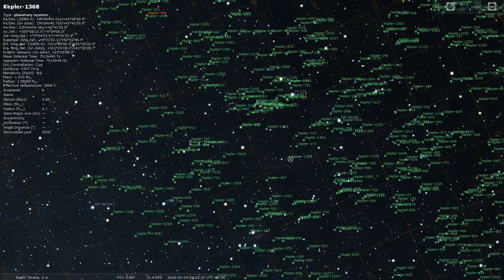Kepler Field of View as Seen in Stellarium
Kepler is a space observatory sampling the galaxy of inhabitable planets like Earth. First seen in Stellarium a bizarre honeycomb pattern where some thought it was a sun simulator and\or a constellation of satellites.  Going deeper into Kepler's field of view we discovered stars like our sun's system numbering in the thousands.

In this video Kepler - 1368 is used for reference, we find the exoplanet system is 5007.74 ly (light years) away from our sun.  The temperature on Kepler - 1368 is 5906 K (Kelvin) or 10171.13 F.  The field of view from Kepler has mapped a part of the galaxy in this sampling we see is between two double stars, Vega and Deneb in the constellations of Lyra and Cygnus.  This field of view from Kepler will always be stationed here for observation.  Also, a galactic grid is available in Stellarium for coordinates with many variables of degree, hour, minutes and seconds are used to pinpoint a location. One example of this mapping is Right Ascension - 19 hour 39' minute 04.01" second combined with Declination - +41deg 38' minute 40.8" second.  In the grid seen here in the video the location used is a Galactic Grid location - +75deg 04' min 33.2" sec / +9deg 32' min 33.9" sec.  Entering this number +750433.2, +9 3233.9  into the search at SkyView Query Form we find the bright double star Vega, middle low of the pic by the head of a large hydrogen gas plume. This pic is found in the post below.